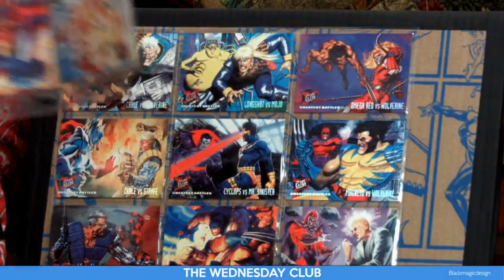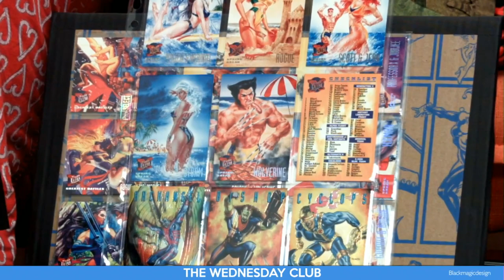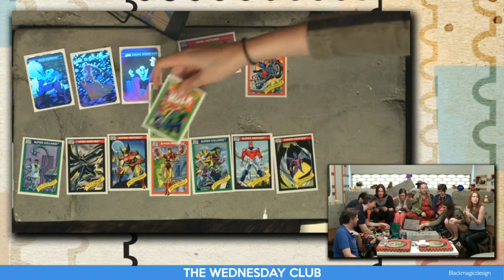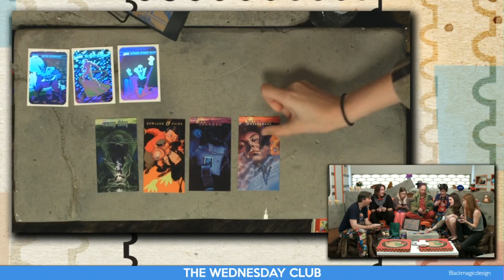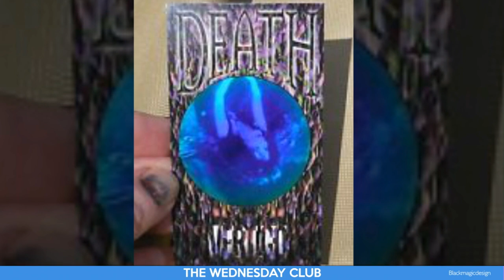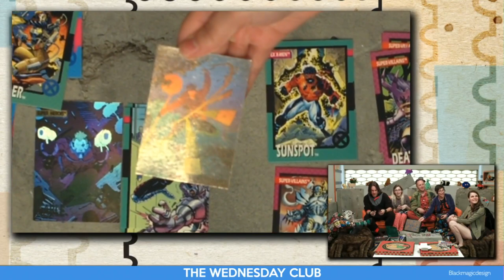That One Comic Book Show - Episode 20 Card Party /w Mercer and Friends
Join Taliesin Jaffe, Amy Dallen, and Matt Key on That One Comic Book Show, your source for everything comics! The three discuss the latest, show off their favorites, chat with various guests, and more! Why Wednesday? That's when comics are released!

This week on That One Comic Book Show, it's a card-and-pizza party! Our hosts were joined by Critical Role Dungeon Master Matt Mercer, comic book writer Jody Houser, and Jack Dire Studios VP Brittany Walloch to wax nostalgic about comic card collections. (Hector Navarro, Eric Campbell, and Marisha Ray also couldn’t resist jumping in for a few minutes.)

Comic book trading cards clearly held a special place in all of the guests’ hearts, as each pack brought back memories of both their younger selves and the characters and comics depicted on the cards.

The gang started with the Marvel Universe Series 1 card packs before moving on to Vertigo trading cards, Death of Superman cards, Avengers Silver Age Trading Cards, Jack Kirby trading cards, and The Uncanny X-Men Trading Cards.

While most of the discussion centered on the cards, a few books were mentioned that the hosts and guests were passionate about. Take a break from opening card packs yourself to check out these picks.
Originally streamed on GnS's twitch channel on the 5th of July, 2017.